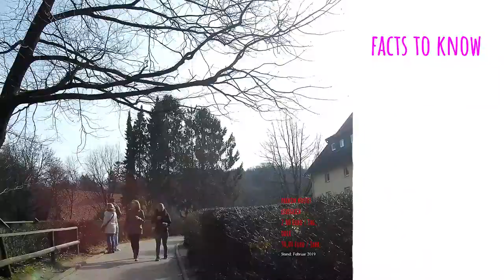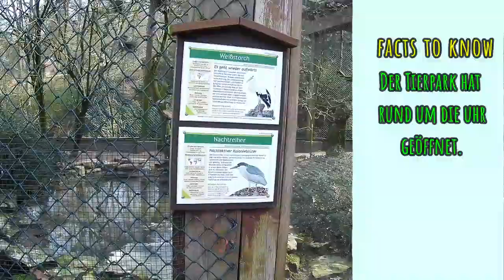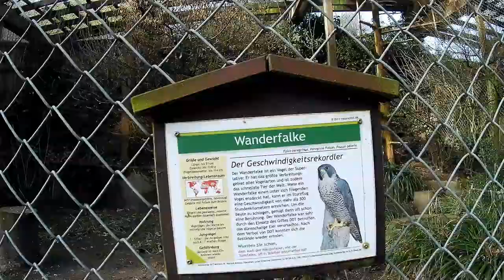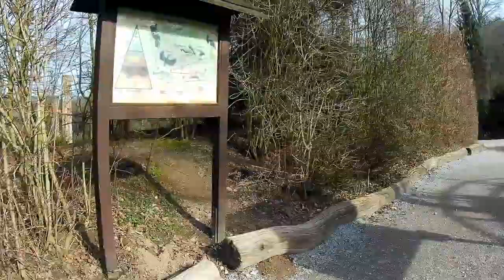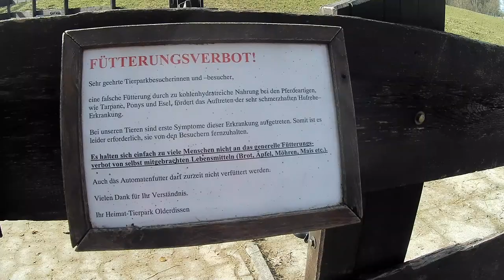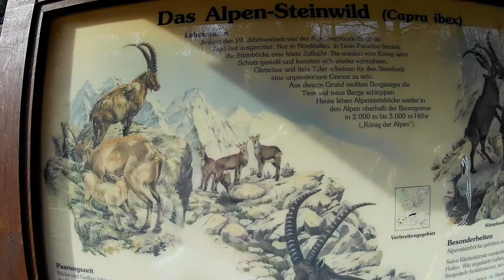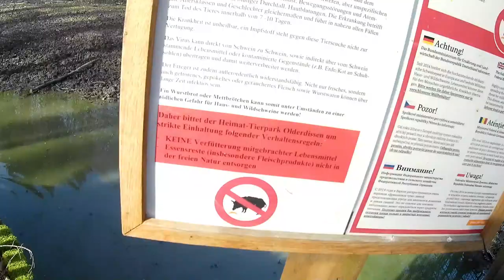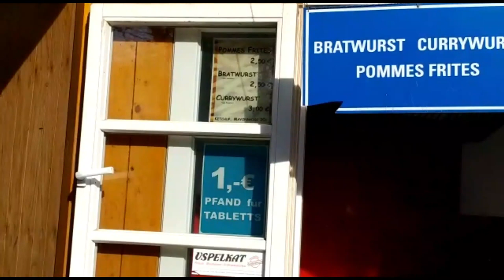Tierpark Olderdissen 23.02.2019 - Kostenloser Eintritt- Bielefeld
Wir waren zum ersten Mal im Tierpark Olderdissen.
Der Einritt in den Tierpark ist kostenlos, Parken kostet lediglich 2,00 Euro/Tag. Gerade für Kinder finde ich den Tierpark sehr gut geeignet. Landschaftlich ist der Tierpark sehr schön gelegen.